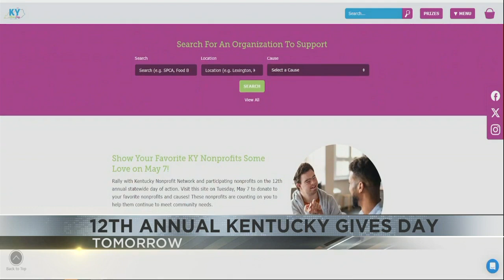More than $5 million raised for Kentucky Gives Day program over a dozen years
More than $833,000 was raised last year. Now they are in their 12th year of the annual event.